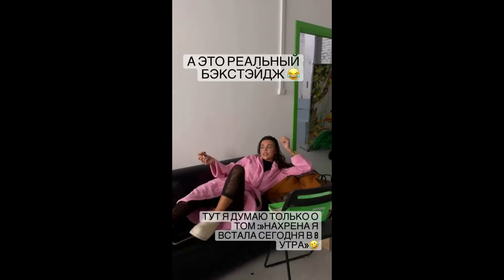Оксана Самойлова в соблазнительной фотосессии в воде